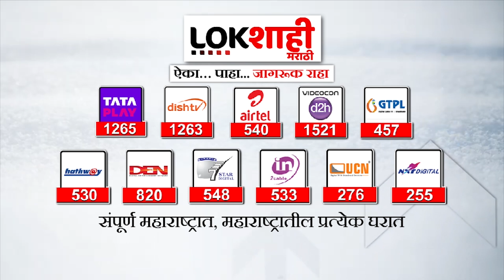Amol Kolhe Lokshahi Exclusive : 'मतदारसंघाचा मूड शरद पवारांसोबत राहण्याचा' | Maharashtra Politics